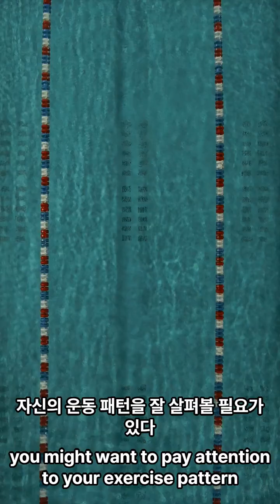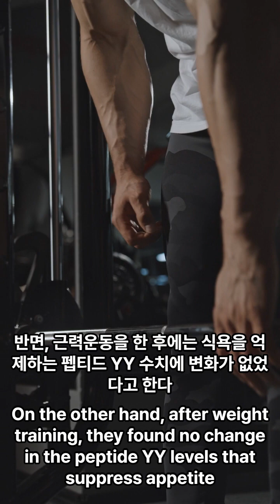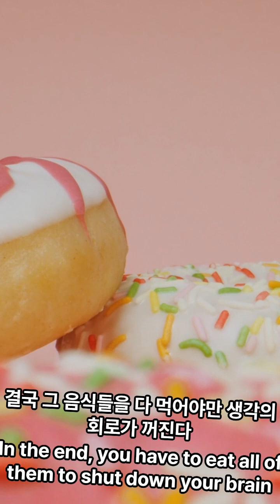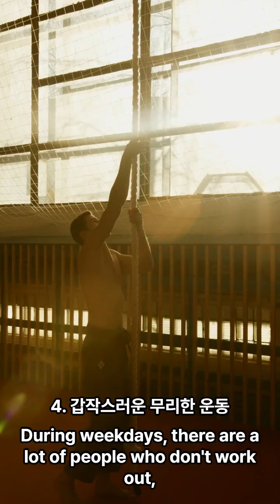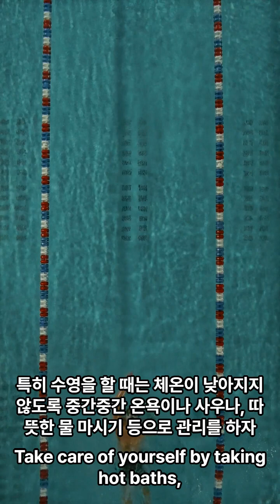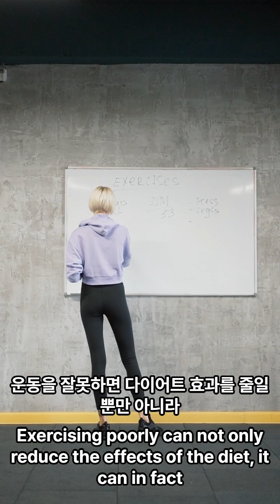다이어트를 방해하는 잘못된 운동법 7가지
다이어트를 방해하는 잘못된 운동법 7가지#The wrong exercise method that interferes with diet 7